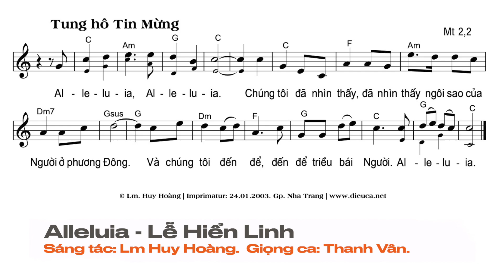Alleluia - Lễ Chúa Hiển Linh. Sáng tác: Lm. Huy Hoàng. Giọng ca: Thanh Vân.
Thánh Vịnh 71 - Đáp Ca Lễ Hiển Linh